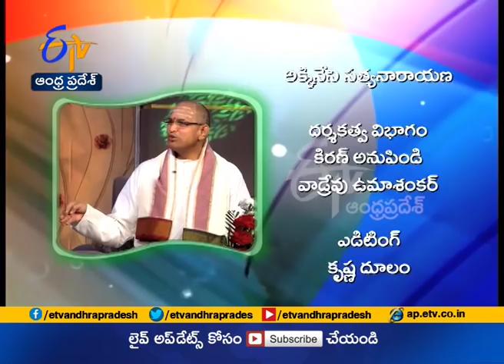Cheppalani Vundi | Brahma Sri Chaganti Koteswara Rao with DN Prasad | Part 2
Cheppalani Vundi | Brahma Sri Chaganti Koteswara Rao with DN Prasad | Part 2 | చెప్పాలని ఉంది || Episode 42 || Feb 16th